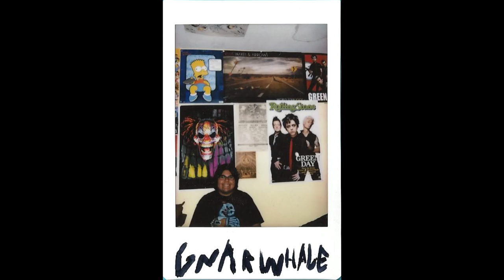Gnarwhale - Eric, An Arrogant American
Original song: American Life by Primus via Interscope Records

Lyrics:
Verse 1:
Fuck the white collar that said I couldn't make a dollar
Barking on the mic like a loose Rottweiler
Spitting sick rabid, mouth full of rabbits
Dog gone hunt always chasing bad habits
This that bombastic fat kid trying to spit to make the bad shit past tense
Absences, absent of mind like it isn't mine, don't watch my words listen to my actions
Criminal factions
Rob the world of the nearest minimal fractions
Gluttony and pride always seem to be fatal attractions in the subject of American passion

Verse 2:
Born 1995 Eric, an arrogant american
Nose so high I'm trying to smell clean air again
Is it trees or companies dancing around going green
Lighting cigars with cheese sipping bottles of Jimmy Beam
With hard work an integrity success could come in a week
As long as you strap your work boots on and trample the weak
Then you can take you chance and Flamenco dance with your hands in you pants
Get acquit or some shit and Ratatouille in France

Periscope @6narwhale